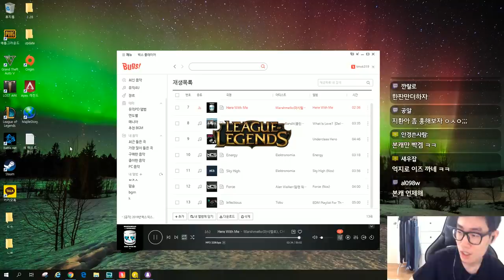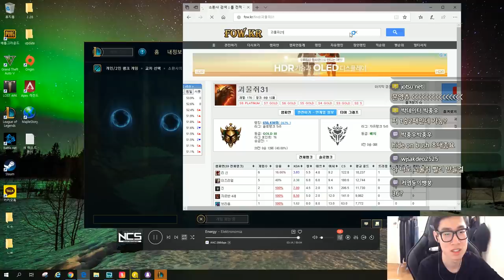갑자기 AP쉬바나 에 미친사람